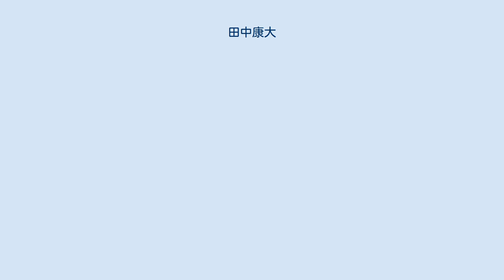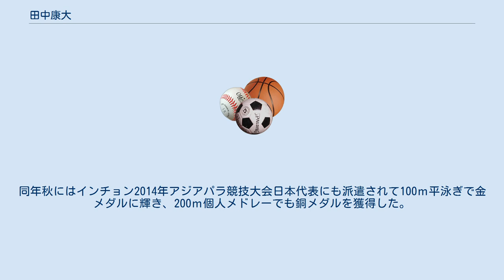田中康大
田中 康大（たなか やすひろ、1989年10月31日 - ）は、日本の競泳選手。
ロンドンパラリンピックで金メダルを獲得した。
日本初の知的障害者選手の金メダリストである。
 千葉市美浜区在住。
千葉市立新宿中学校（千葉市中央区）出身。
社会福祉法人あひるの会障害者福祉サービス事業あかね園（習志野市）所属。
2012年10月千葉市民栄誉賞を受賞。
 小学1年時にプールで楽しそうに潜っている姿を家族が見て自閉症の田中に好きな事があると気付けたことが嬉しくて、水泳を通して人生を楽しみルールやマナーを身に付けることができればと期待して始めさせたのだという。
しかし健常者なら1ヶ月ほどでクリアする課題を1年かけてやっと習得するようなスローペースぶりで水泳選手になるとは思ってもいなかったともいう。
 1998年長野で開催された冬季パラリンピックに初めて知的障害者の競技がクロスカントリースキー種目のみに採用され、これを機にパラリンピックにおける知的障害者クラスの競技種目拡大が期待された。
しかし2000年にシドニーで開催された夏季パラリンピックに知的障害者クラスのバスケットボール種目にスペインなどで複数（12名中10名も）の健常者が出場して金メダルをさらう不正行為が発覚し、これ以降国際知的障害者スポーツ連盟(INAS-FID) の選手はパラリンピックの全ての正式競技から排除された。
その後復帰するための活動が続けられて2012年にイギリスのロンドンで開催されたパラリンピックには12年ぶりに知的障害者の選手が陸上と水泳及び卓球に出場を認められた。
 日本からも代表選手が派遣され、当時22歳の田中も水泳の日本代表３名の内に選ばれた。
そして水泳100ｍ平泳ぎSB14カテゴリー（知的障害クラス）での世界記録を更新して決勝レースに進出。
さらに1分6秒69の世界新記録を樹立した上で金メダルを獲得して日本初の知的障害者のパラリンピック金メダリストとなった。
長野冬季パラリンピック大会において日本代表選手初の知的障害者パラリンピック銀メダリストの安彦諭が過去の最高位であったが金メダリストは田中が最初の人であった。
 国内最高の障害者のスポーツステージと位置づけられているジャパンパラ競技大会２０１４年（水泳）では選手宣誓を務めた。
同年秋にはインチョン2014年アジアパラ競技大会日本代表にも派遣されて100ｍ平泳ぎで金メダルに輝き、200ｍ個人メドレーでも銅メダルを獲得した。
 100メートル平泳ぎ 50メートル平泳ぎ 25メートル平泳ぎ 50メートル自由形 25メートル自由形 200メートル個人メドレー ^ 第16回日本知的障害者水泳選手権大会 種目別競技結果 - 日本知的障害者水泳連盟